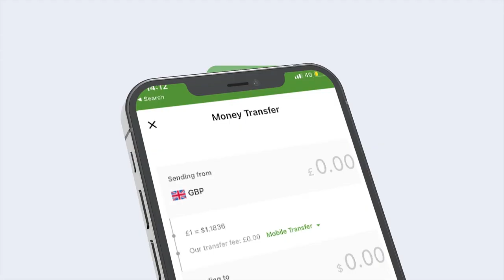Ciidamo loogu talo galay la dagaalanka Al Shabaab oo la soo bandhigay.